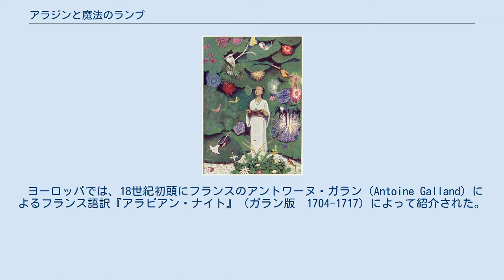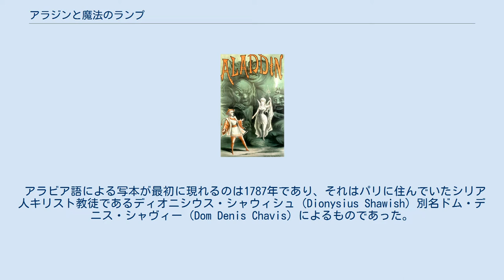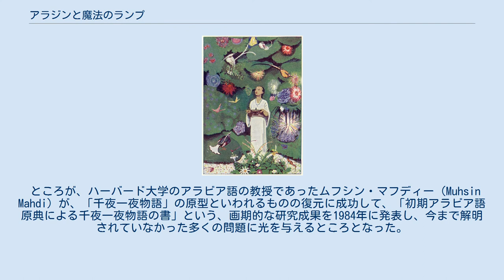アラジンと魔法のランプ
魔法の庭園に佇むアラジン 『アラジンと魔法のランプ』（アラジンとまほうのランプ、アラビア語：علاء الدين‎）は、『アラビアン・ナイト』（千夜一夜物語）として最も有名な物語のひとつ。
 西洋に紹介されたアラビアン・ナイトの訳本には、この物語を含むものがあるが、アラビア語原典には収録されていない。
いわゆるorphan tales（孤児の話）の内の一つである。
 『アリババと40人の盗賊』と同様に、アラビアン・ナイトとは関係がないことがムフシン・マフディー（Muhsin Mahdi）の研究によって明らかになっている。
 中国で母親と貧乏暮らしをしていたアラジンが叔父を騙るマグリブ出身の魔法使いにそそのかされて、穴倉の中にある魔法のランプを手にしたところから物語が始まる。
 そのランプを擦ると魔神があらわれた。
魔神はランプを擦った者の願いを叶える力があり、アラジンはその力を使って大金持ちになり、皇帝の娘バドルウルバドゥールと結婚する。
 しかし、魔法使いは魔法のランプを奪い取り、アラジンの御殿ごと皇帝の娘をマグリブに連れて行ってしまう。
だが、アラジンは指輪の魔神の力を借りるなどして、魔法使いから魔法のランプを取り返し、魔法使いを退治して再び御殿を元の場所に戻す。
 ヨーロッパでは、18世紀初頭にフランスのアントワーヌ・ガラン（Antoine Galland）によるフランス語訳『アラビアン・ナイト』（ガラン版　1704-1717）によって紹介された。
しかし、「アラジンと魔法のランプ」にはアラビア語の写本や原典が存在しないことが問題となっていた。
 ガランの1709年3月25日の日記によれば、1709年にガランはアレッポ出身のマロン派キリスト教徒、ハンナ・ディアブ（Hanna Diab）から「アラジンと魔法のランプ」の物語を聞いた。
その後ハンナ・ディアブは物語を筆記してガランに手渡したと思われる。
ガランはこれをフランス語に訳した。
 アラビア語による写本が最初に現れるのは1787年であり、それはパリに住んでいたシリア人キリスト教徒であるディオニシウス・シャウィシュ（Dionysius Shawish）別名ドム・デニス・シャヴィー（Dom Denis Chavis）によるものであった。
これはガランが最初に使用したガラン写本に欠けた部分を補うように書かれていた。
 この写本は、パリで1805年から1808年の間に、有名なセム語学者シルヴェストル・ド・サシーの協力者であったシリア人のミハイル・サッバーグ（Mikhail Sabbagh）によって書かれたものとして、再び世に現れた。
サッバーグはこれをバグダッドで1703年に書かれたものだと主張した。
その後、このサッバーグ写本は、フランスの東洋学者エルマン・ゾータンベール（H.Zotenberg）によって「発見」され、1888年に公刊された。
 ところが、ハーバード大学のアラビア語の教授であったムフシン・マフディー（Muhsin Mahdi）が、「千夜一夜物語」の原型といわれるものの復元に成功して、「初期アラビア語原典による千夜一夜物語の書」という、画期的な研究成果を1984年に発表し、今まで解明されていなかった多くの問題に光を与えるところとなった。
マフディーの写本研究はまた思いがけない発見をしている。
マフディーがサッバーグ版とシャヴィー版をガランのフランス語版と詳細に比較した結果、これらの写本は偽物であると結論を下した。
ガランのフランス語の構文や言い回しの特徴から、シャヴィーがガランのフランス語版を逆にアラビア語に訳して偽造したものであり、さらにサッバーグは、シャヴィー版に更に手を加えて、これをバグダッドで書かれた写本であると偽ったことが解明された。